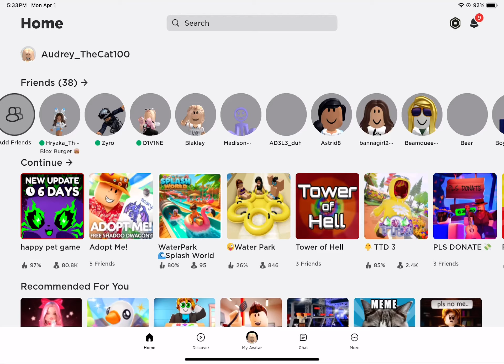Why is it happy pet game?